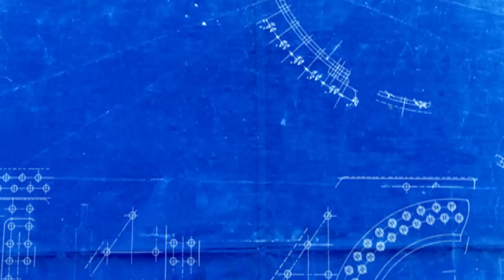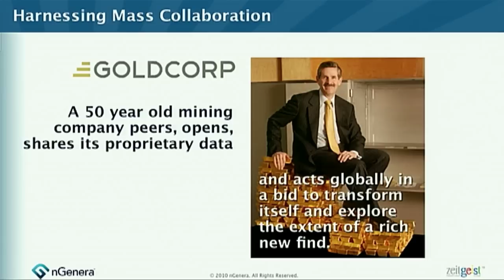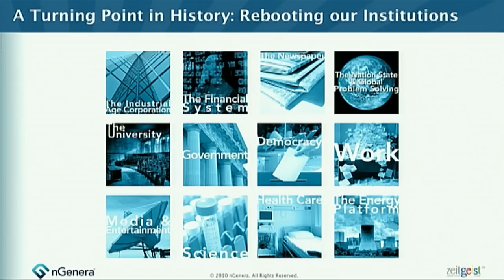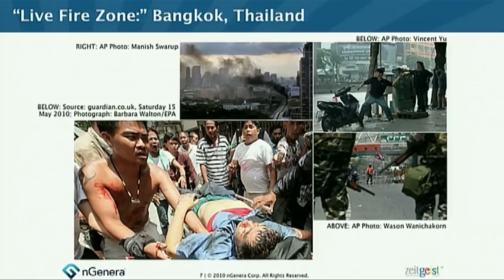Keynote: Don Tapscott - Zeitgeist Europe 2010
Leading from the Front

Over the past year, business leaders have endured one of the most challenging economic climates in decades.  In this session we hear from those who have emerged from the crisis stronger than ever.  What can we learn from their leadership in developing strategies to thrive during difficult times?  What has been the impact on their approaches to innovation, product life-cycles and brand management?  Do changes represent a long-term shift or will things eventually return to normal?

Keynote: Don Tapscott (Chairman, nGenera Insight & Author)

***Please note that all the videos feature YouTube's new Captioning feature. To turn this off or on, simply click the 'cc' button in the bottom right corner of the player. As this is a brand new technology, there may be a few syncing slips - please bear with us as we work to perfect***